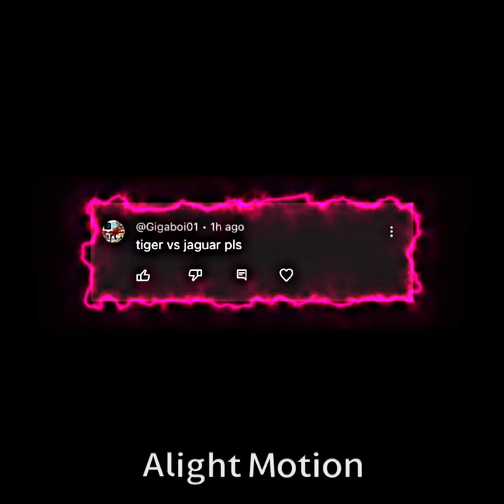Tiger VS Jaguar (Same Size)